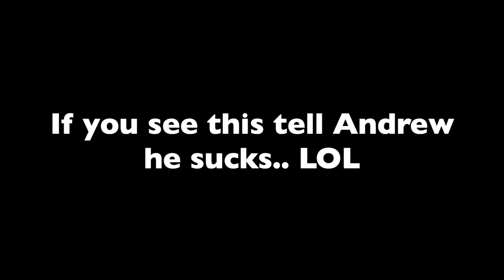They HATED the BEAST BURGER!!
Whatsup everyone! Sorry it's been a month since the last post.. but I'm BACK. In this vlog you see the guys hating on Mr. Beast burger BECAUSE it was a few hours old. Also my brother and I LIT our FINGER on FIRE!